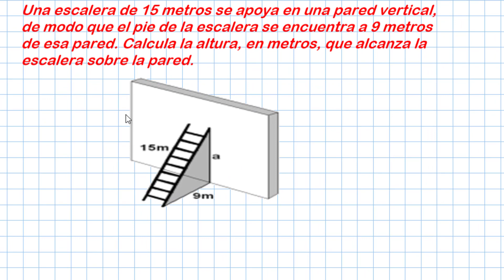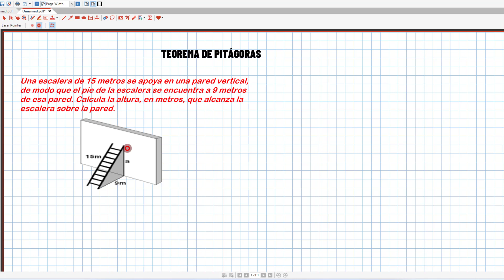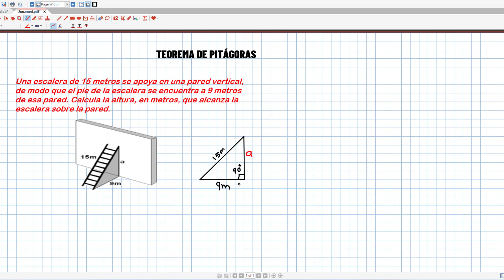TEOREMA DE PITÁGORAS || Ejercicio de Aplicación || CALCULA LA ALTURA QUE ALCANZA LA ESCALERA.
Una escalera de 15 metros se apoya en una pared vertical, de modo que el pie de la escalera se encuentra a 9 metros de esa pared. Calcula la altura en metros, que alcanza la escalera sobre la pared.

Ejercicios de aplicación de teorema de Pitágoras.
Como encontrar la altura de una escalera usando el teorema de Pitágoras.
Hallar un cateto de un triángulo rectángulo.
Hallar un cateto mediante el teorema de Pitágoras.
Como usar el teorema de Pitágoras.
Como usar el teorema de Pitágoras para resolver un triángulo.
Encontrar la altura de una escalera apoyada en una pared.
Como usar el teorema de Pitágoras para resolver un triángulo rectángulo.
Teorema de Pitágoras ejercicio de la escalera.
como hallar la altura de una escalera usando el teorema de Pitágoras.
Ejercicio de aplicación haciendo uso del teorema de Pitágoras.